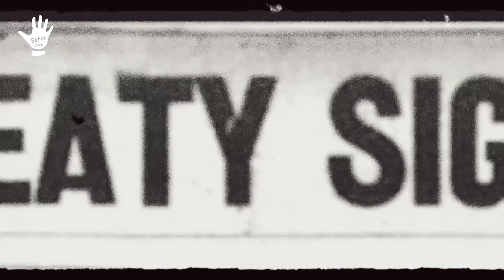Did King Nana Badu Bonsu II really kill Dutch invaders?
Nana Bonsoe was a courageous King who by his confrontation with the Dutch authorities, booked his place in the history of Ghana as one of the great African Chiefs who resisted the domination, exploitation and under-development of Africa by the European powers.

He was assassinated for his fortitude in fighting against the heinous crimes and slave trade by the Dutch.
The King's head was taken and kept at a medical laboratory at the Leiden University Medical Center in the Netherlands for 172 years. His remains were returned to Ghana in 2009 with the support of late President John Evans Atta Mills, after diplomatic exchanges between Ghana and the Dutch authorities.

king of ahanta

King badu Courageous erykah badu